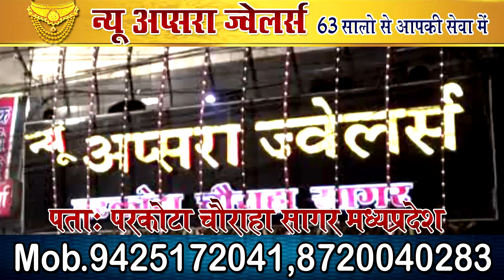सागर की रहली में घटिया पुल से रहली शर्मिंदा हो गया -दो मज़दूरों की जान आफत में आ गई